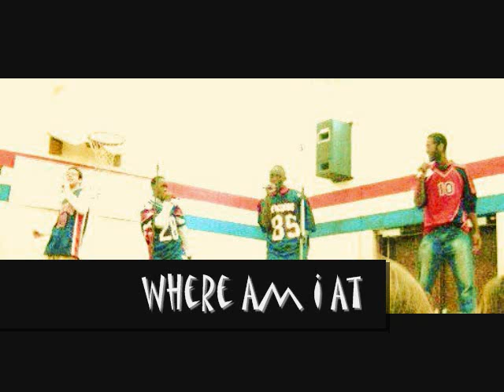Where Am I At - YAJIM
YAJIM Style remix to Tyga`s ``Where Am I``